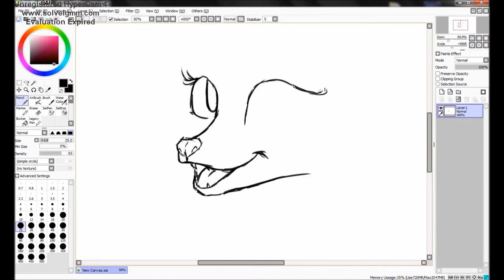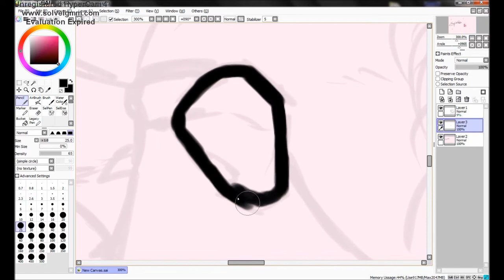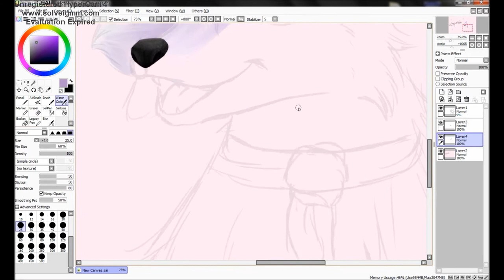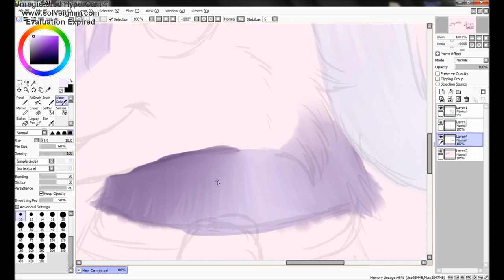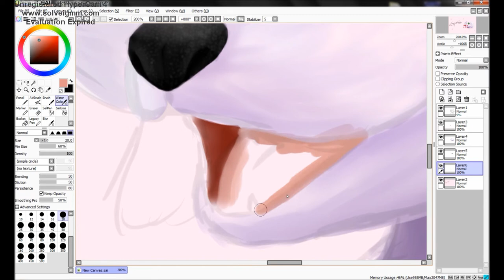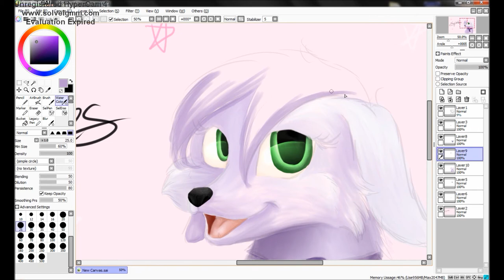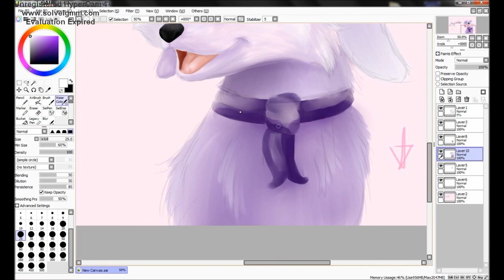Sparkles the Poodle - speedpaint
If you see this, comment 'banana pies'